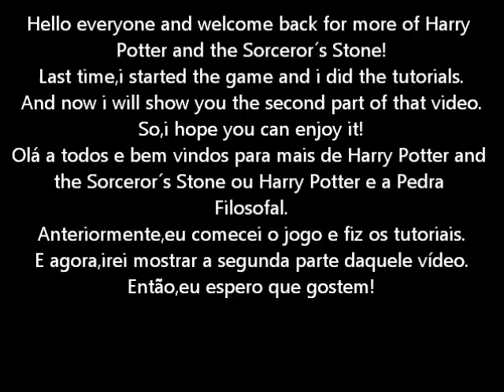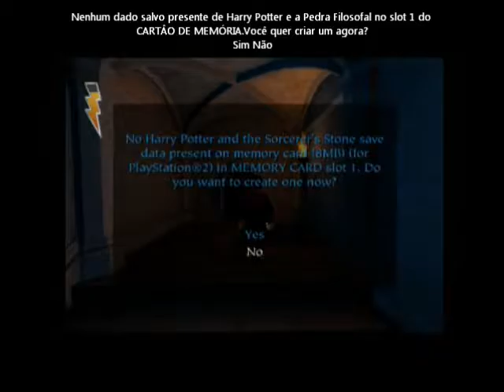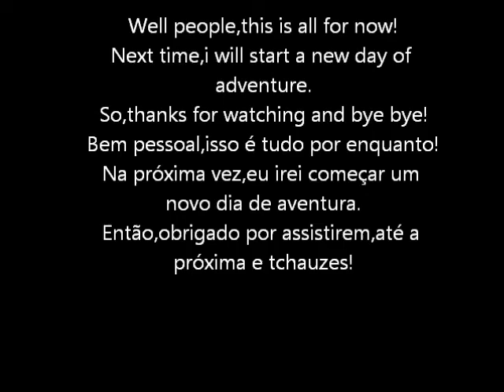Harry Potter and the Sorcerer´s Stone PS2 Gameplay Video 2(Going to Hogwarts)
Hello everyone and welcome back for more of Harry Potter and the Sorcerer´s Stone for Playstation 2.
In this video,i will show you how i arrived at Hogwarts and found Fred and George´s shop.
Olá a todos e bem vindos para mais de Harry Potter e a Pedra Filosofal para Playstation 2.
Nesse vídeo,eu irei mostrar a vocês como eu cheguei a Hogwarts e encontrei a loja do Fred e do George.
Então,eu espero que gostem!